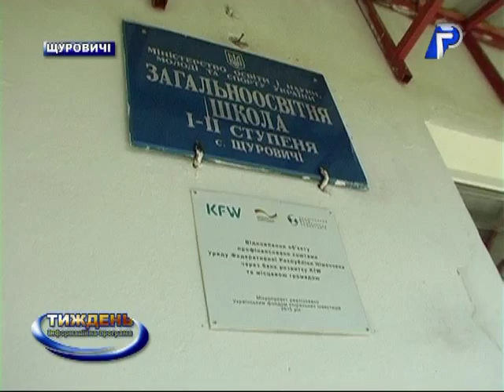Як освоюють мікропроекти в селах Радехівщини